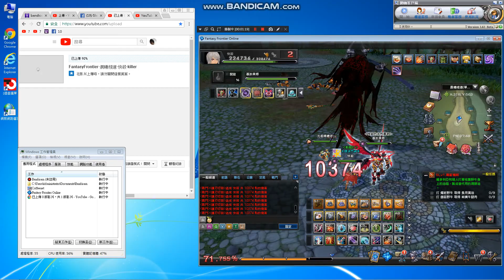FantasyFrontier-晨曦棧道-快殺-killer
Day battle日常紀錄片
My personal fanpage
1.FB=雷真
2.YOUTUBE=killer
頻道(I have 2 channels)
killer9456@gmail
pkiller9456@gmail
3.real name(真名):洪進忠
1.2.3都是我.(1.2.3.all is me)
Personal Telephone:
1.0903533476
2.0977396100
My home:
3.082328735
Taiwan need+886
Call me,The first 0 to delete
My Phone
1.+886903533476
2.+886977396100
My home
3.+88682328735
Need understand Chinese launage

真實住址(Real address):
金門縣金城鎮後豐港36-3號
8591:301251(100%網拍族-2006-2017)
中華郵政(銀行代號700):帳戶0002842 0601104
Chunghwa Post(Bank code:700):

Attach the proof.
Then,
I go to the bank.confirm.^^thanks, your support.
can also

Find me, the film has a Personal information.
, to avoid you talking to the ghost,
Please go directly to my home or call my home phone,
Only me, to represent me ^^, my family can not represent me.
When you have anything ,find me.
, to personally see me.
Do not hit the phone, the letter also do not send.
Avoid hackers stolen mail or phone reply.
Effectively put an end to high-tech fraud groups.

Include winning letter.
But my account did not increase money.

Avoid bank or hacking.
Eat it.

Directly to Kinmen.

Go my home, give it to me.

Don't send packages, don't give bank officials

Do not give me trouble.
Make problem.
This is best.
Or you personally remit money
and inform me of the remittance time.

My account is only one,
If he said defferent, is fake.
fake goods.

This is the greed of bank officials.
every things.

I use my own money competition or
game race,not other people.
Do you understand now?
あなたが私をスポンサーにしたいなら。
あなた自身。
処理。
私に連絡して確認してください。
問題を避ける.

यदि आप मुझे प्रायोजित करना चाहते हैं
आप इसे अपने आप को संभालते हैं
समस्याओं से बचें

Если вы хотите спонсировать меня

Лично обрабатывайте это самостоятельно

Свяжитесь со мной, чтобы подтвердить

Избегайте проблем

إذا كنت تريد أن تدعمني

نفسك

تعامل مع

يرجى الاتصال بي للتأكيد

تجنب المشاكل